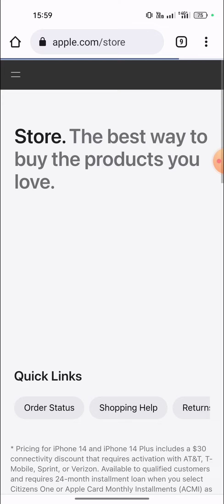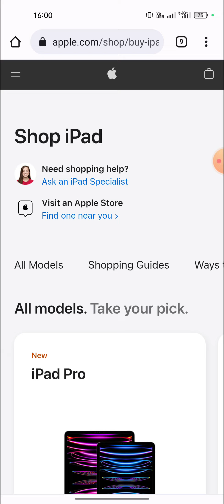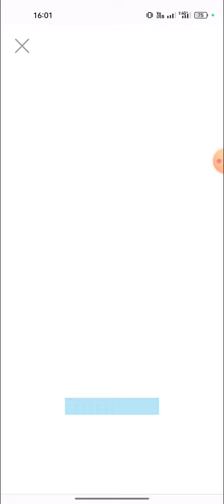🍏🍎 Products Apple Websites